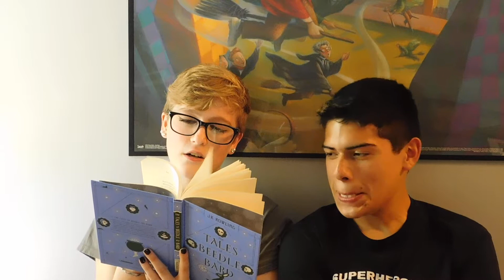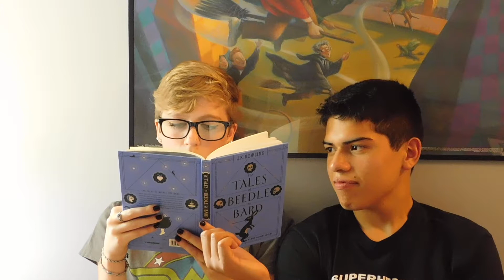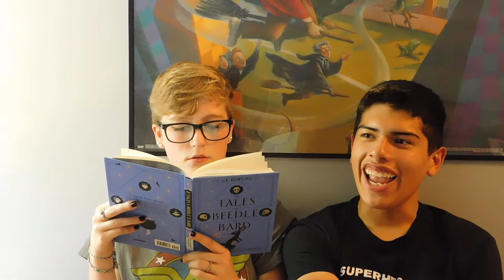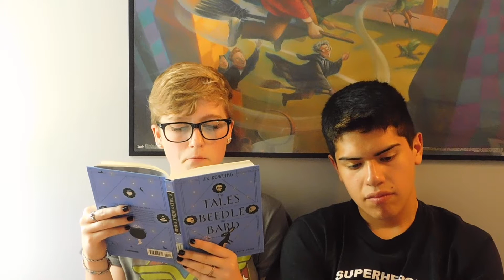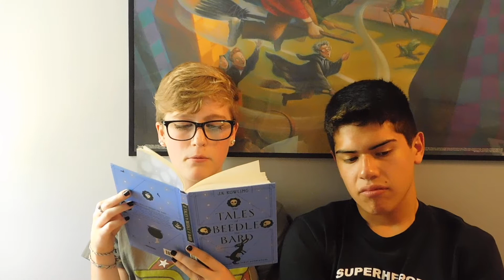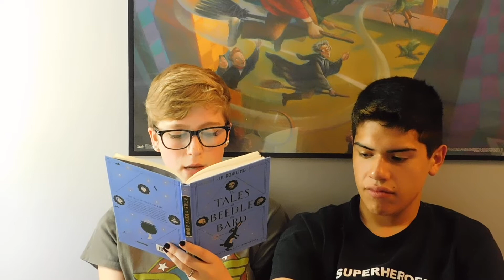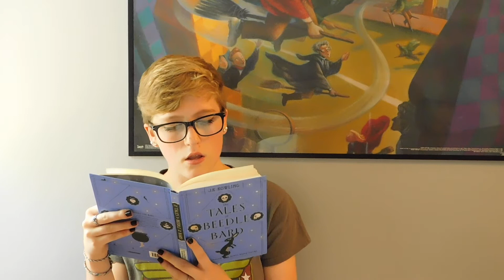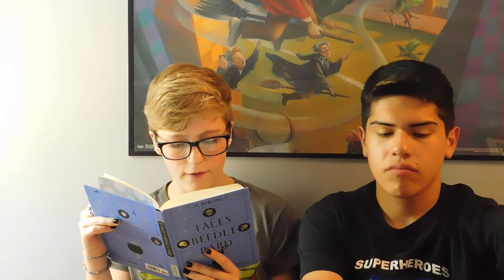STORY TIME!!!!!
We reads booksss